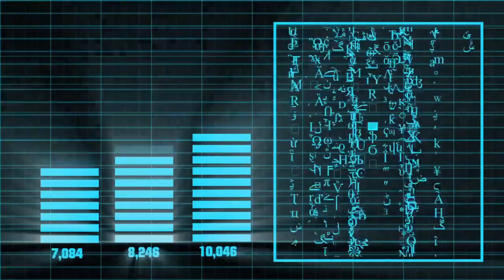AI Generated Jokes???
Welcome to this exciting video where I explore the capabilities of artificial intelligence by using it to generate a list of jokes! In this video, I will be showcasing the potential of AI to generate original and humorous content by using state-of-the-art algorithms.

First, I will provide a brief introduction to the concept of AI and explain how it can be used to generate creative content such as jokes. Then, I will demonstrate the process of using an AI model to generate a list of jokes, highlighting the different steps involved in the process.

Once the AI model has generated the list of jokes, I will read them aloud and react to them in real time. As a comedian, I will provide my own perspective on the jokes, including which ones I find particularly funny and why. I will also discuss the potential applications of AI-generated humor, such as in comedy writing or marketing.

Throughout the video, I will also discuss the potential benefits and dangers of using AI in humor and other creative fields. This will include a discussion of bias, ethics, and the impact of AI on the creative process.

Overall, this video will provide a fun and informative exploration of the capabilities of AI and its potential applications in the world of humor and entertainment. Whether you're a fan of comedy or interested in the latest developments in AI technology, this video is sure to provide a fascinating and entertaining look at the future of creative content.